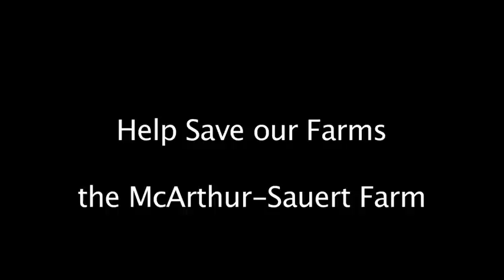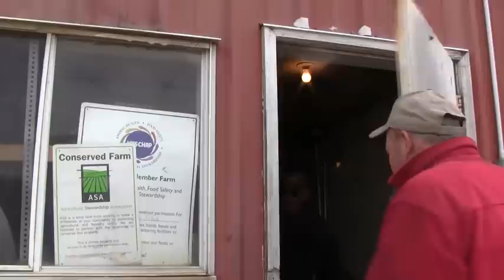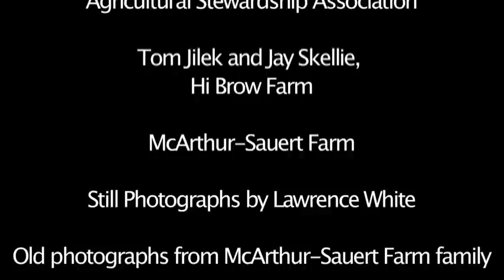Save our Farms - the McArthur-Sauert Farm